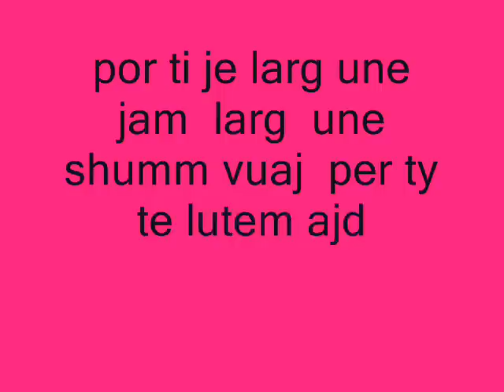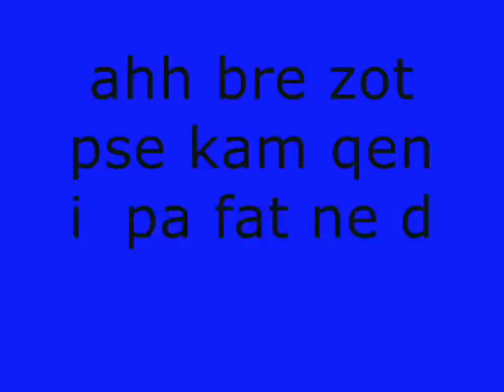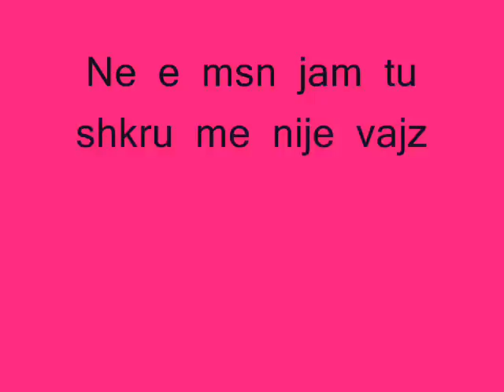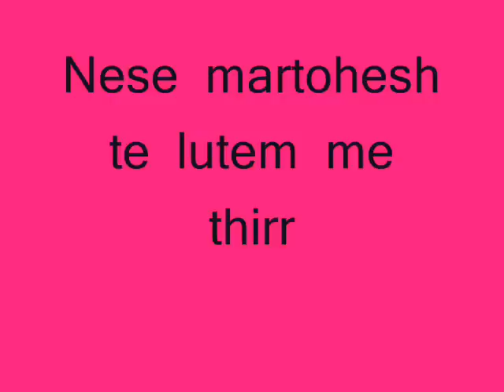Per ty zemer qe te dua.wmv